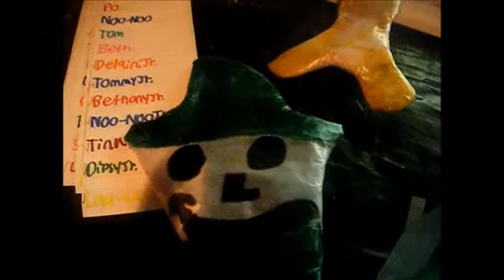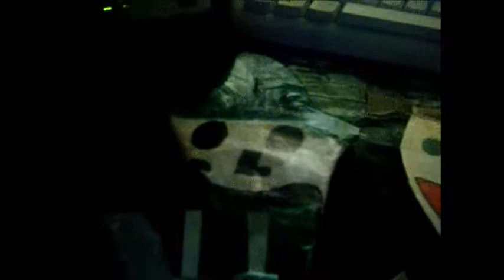Dipsy's Horror Mansion Part 5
Brother Vs Brother D: